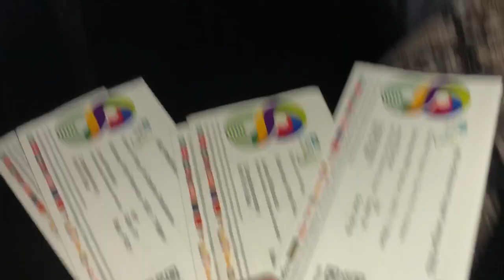Psl 8 vlog | Karachi king vs Quetta gladiators match vlog | Matchday vlog